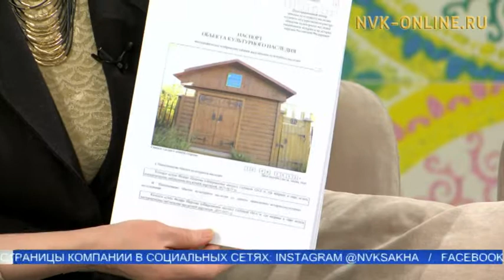18 апреля - День памятников и исторических мест